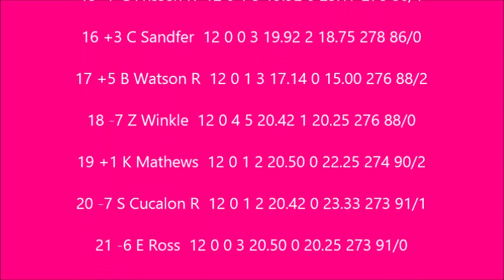S5 NNSCRA T Mobile cup series Race 12 at Las Vegas